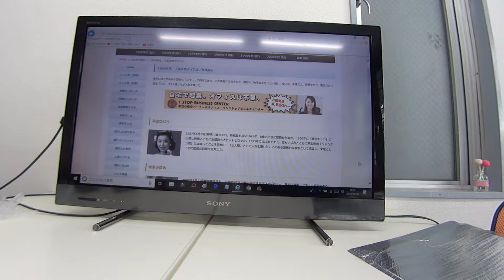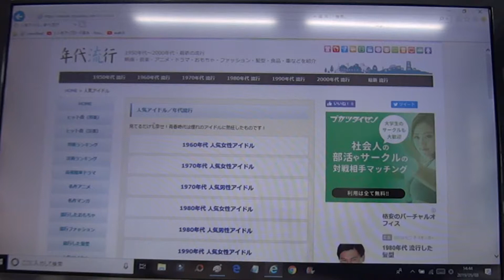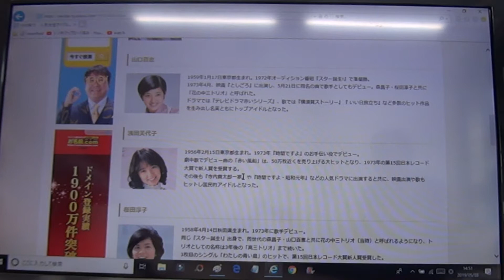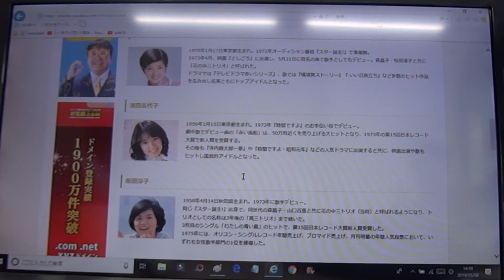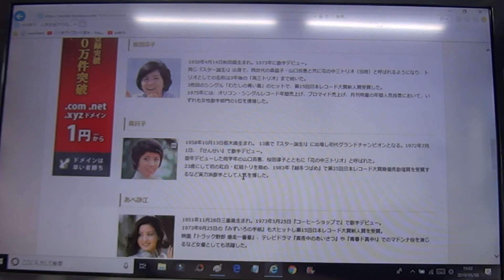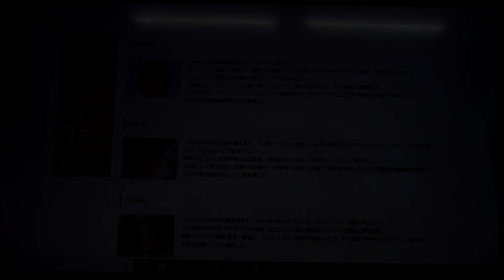女性アイドルを適当に語り合う（前編）【その起こりから淳子・百恵まで】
その場のノリだけで女性アイドルについて思う事を語り合いました。
それぞれのファンの方とかには納得いかない点も多いと思います。
アイドルに思い入れの強い方は見ない方が良いと思います。